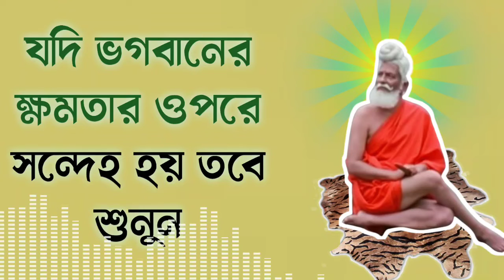ভগবানের ক্ষমতা কতটা ?